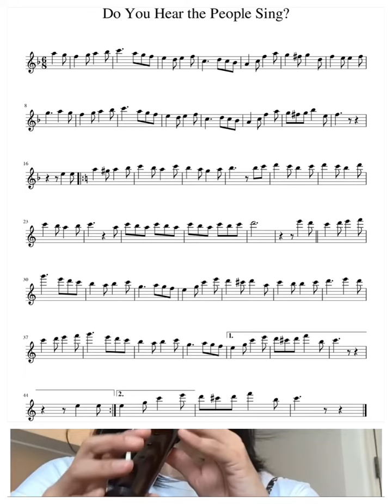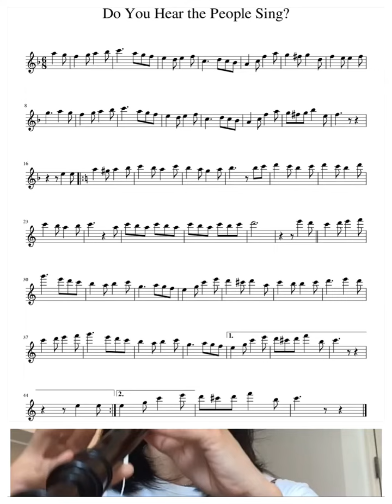Do you hear the people sing? from Le miserable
Do you hear the people sing? Played on treble recorder